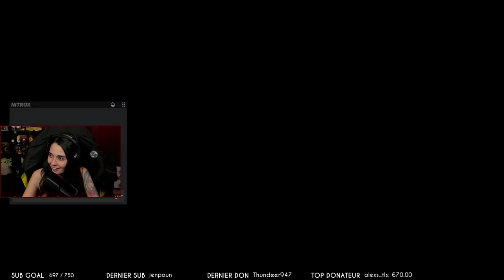JE COMMENCE À COMPRENDRE.... feat Dr_Horse - (Subnautica) #11